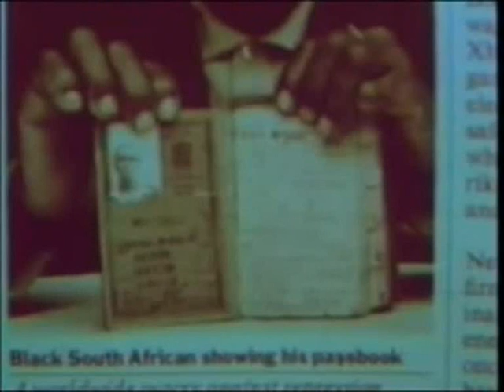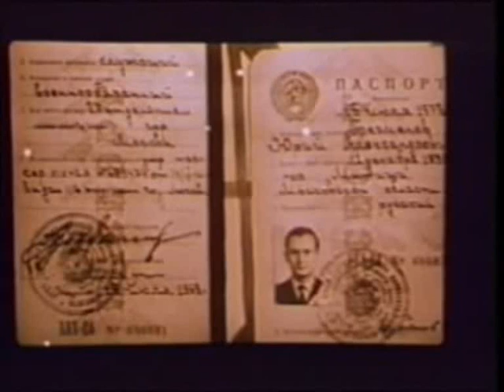NAWRÓCONY DYWERSANT (5/8) [lektor pl] Jurij Bezmienow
Jurij Aleksandrowicz Bezmienow po zmianie tożsamości Tomas Dawid Schuman